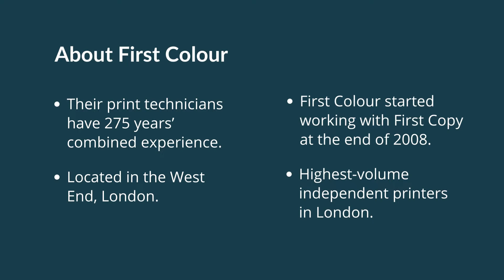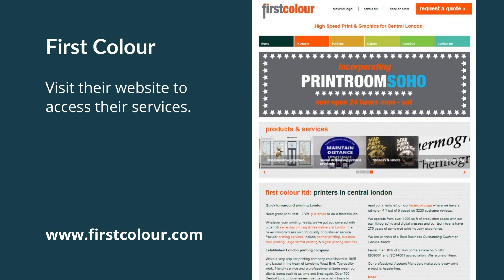Production Case Study: First Colour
We recently installed a Xerox Iridesse Production Press and a Xerox PrimeLink B9125 at London-based First Colour.